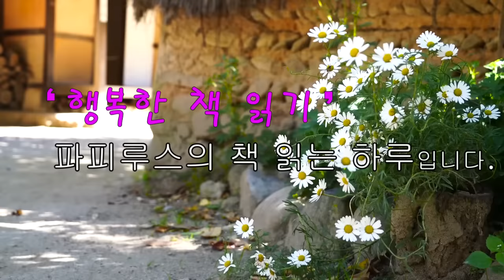연인의 이별통보에 말 할 수도 먹을 수도 없게 된 여자의 이야기, "화분이 쌓여 있는 마당" 신경숙 단편소설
00:00:00 책소개
00:01:27 본문 읽기
01:21:57 파피루스의 아주 주관적인 감상평